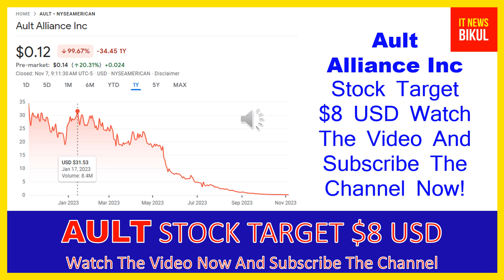AULT Stock - Ault Alliance Inc Stock Breaking News Today | AULT Stock Price Prediction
AULT Stock - Ault Alliance Inc Stock Breaking News Today | AULT Stock Price Prediction | AULT Stock Target